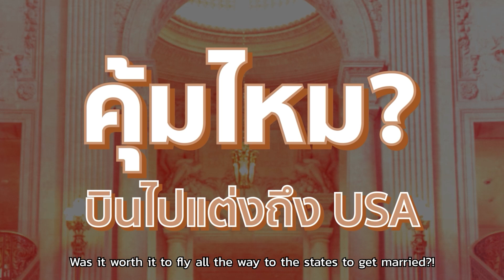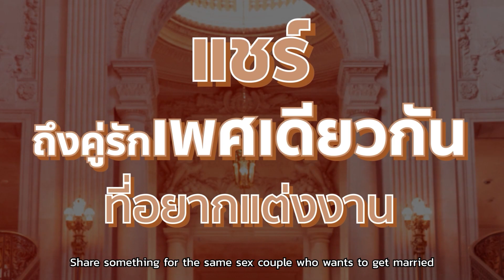Dream Wedding! งานแต่งในฝัน @San Francisco เรียบง่ายแต่อบอุ่น~ | EP.03 KRUKAT KRITSANA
งานแต่งในฝันที่ไม่เคยคิดคาดฝัน ว่าจะได้แต่งงานกับผญ.คนนี้ พร้อมเรื่องราวสุดซึ้ง ที่ทำเราน้ำตาแตก กับพิธีแต่งงานที่สุดกินใจ @City Hall San Francisco ที่สวยสุดอลังการมากๆ~ จะเป็นอย่างไร ไปชมกันเลย!